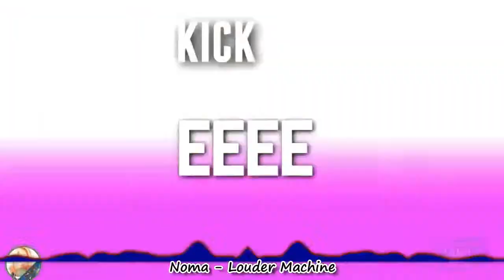Noma - Louder Machine (Nightcore) (With Video)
⚠ WARNING ⚠
If You Have Epilepsy Or Something Like That,
Do NOT Watch This Video, Or Watch At Your
Own Risk. It May Be Dangerous For You.
I'm Not Responsible For What Happens
To You During This Video.